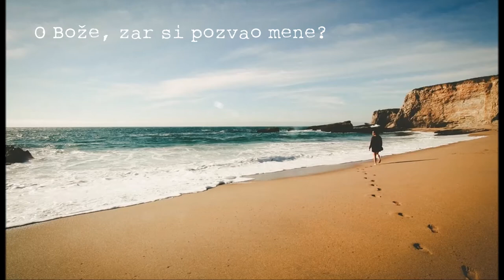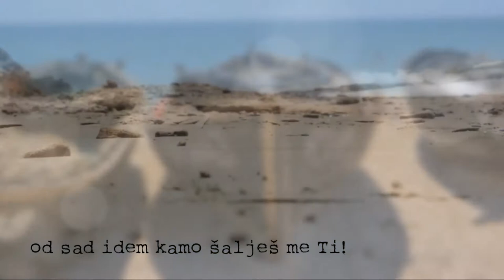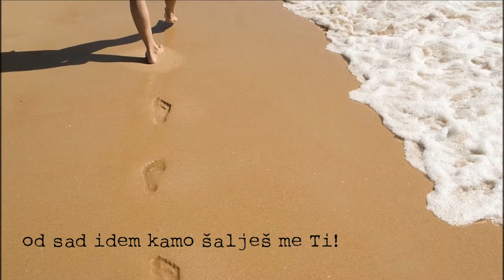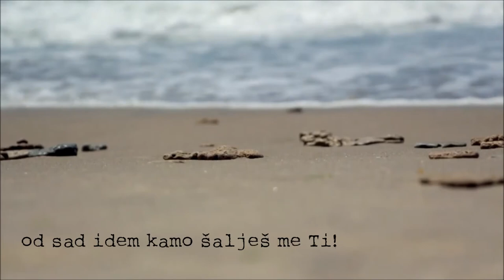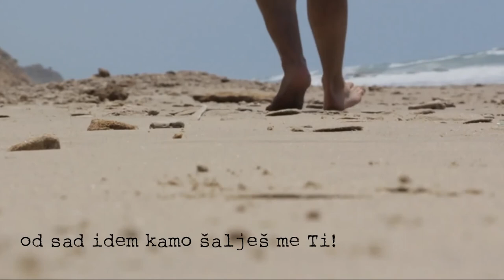Krist na žalu - Slađana Novak (cover)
Hvala Vam što gledate moj cover pjesme.  Ako još niste  pretplatite se na moj kanal.  ❤️

Autor teksta i glazbe:  "Pescador de hombres" ("Ribar ljudi"), 1974. g. Cesáreo Gabaráin.
Na hrvatski preveo papa Ivan Pavao II.

KRIST NA ŽALU

Krist jednom stade na žalu
tražeć ljude za velika djela
da love srca Božanskom Rijeći.

REF:
O Bože, zar si pozvao mene?
Tvoje usne moje rekoše ime
Svoju lađu sada ostavljam žalu
od sad idem kamo šalješ me ti.

Ja sam siromašan čovjek
moje blago su predanost Tebi
i srce čisto da idem s Tobom.

Ti i ja krećemo danas
lovit srca u moru života
a mreža bit će rijeć Božja prava.
Key moments:
0:00 Krist na žalu
0:22 Prva kitica
0:51 Refren
1:32 Druga kitica
2:35 Treća kitica